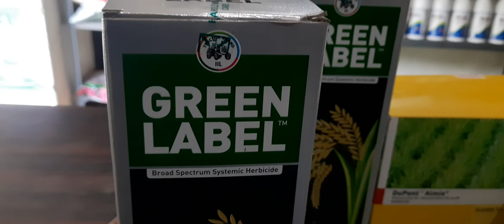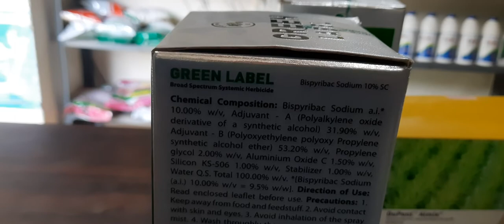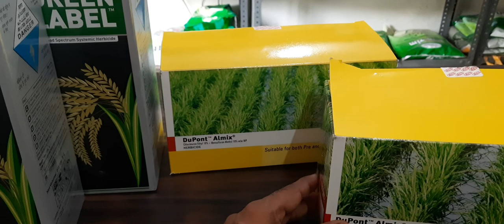Herbicide 🌿management in paddy crop# dhan ki phasal me kharpatbar ko kainse control karen